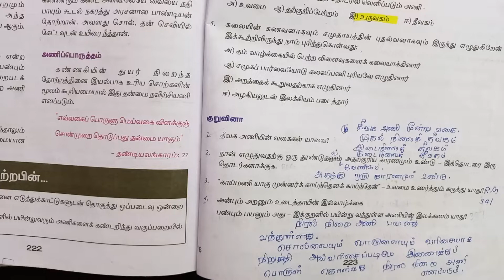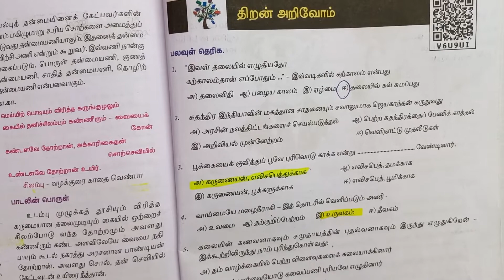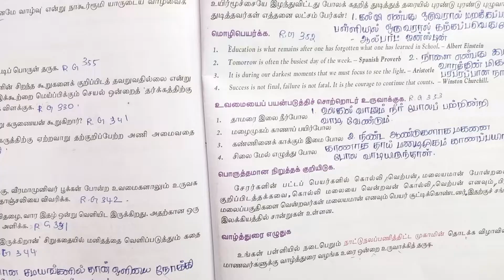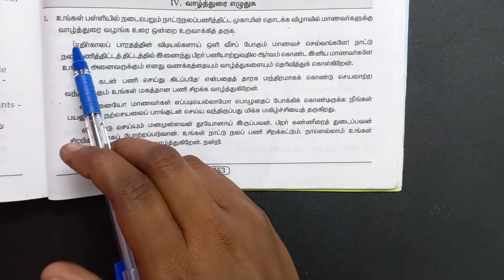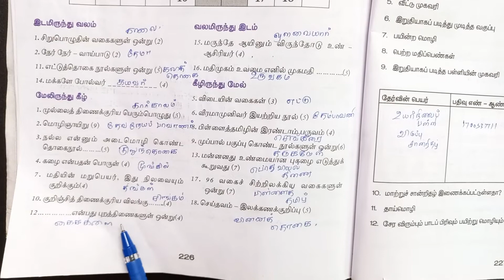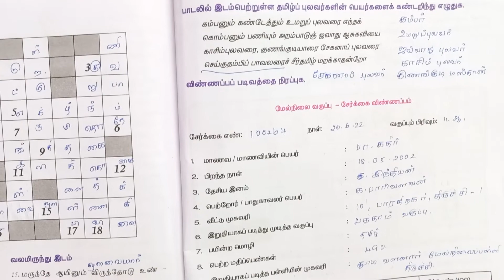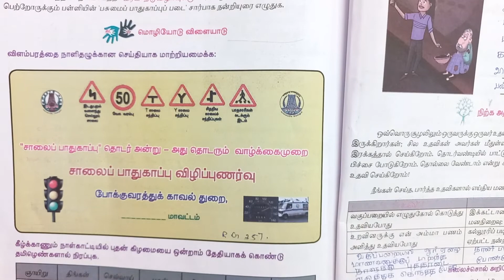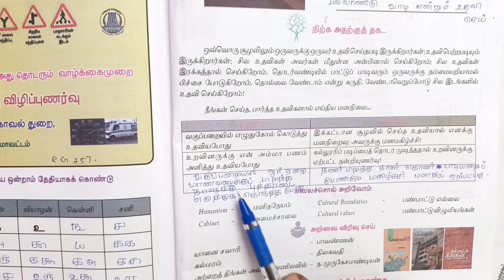10th std Tamil இயல் 9 மனிதம், ஆளுமை Book Back Question and Answers 1 Mark